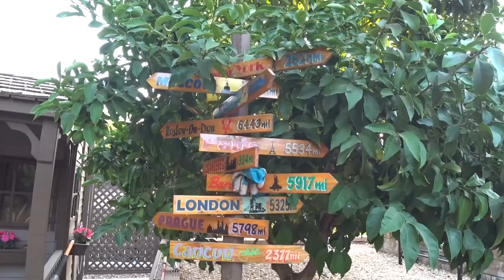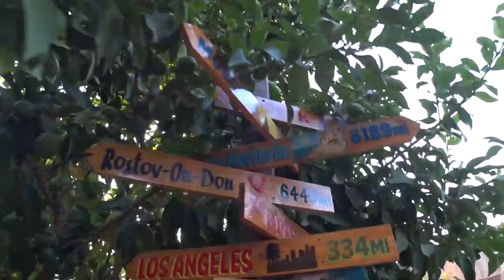США 5368: суббота - отдыхаем в гостях - 2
Мы с Гариком-Прорабом и другими друзьями в гостях у Толика
Ссылки на канале SiliconValleyVoice /школа Михаил Портнов:
Самый информативный форум об эмиграции в США: